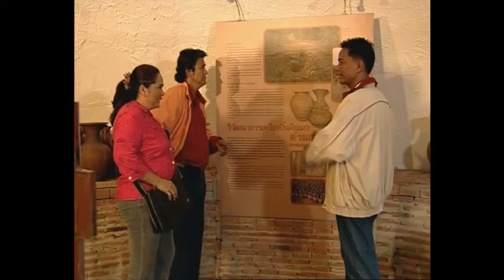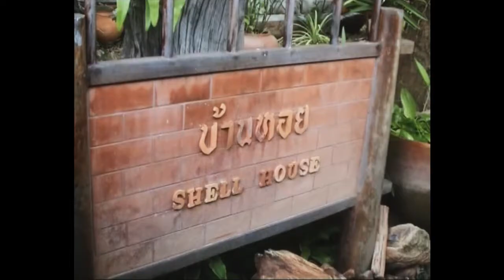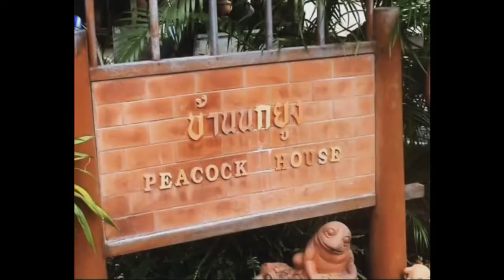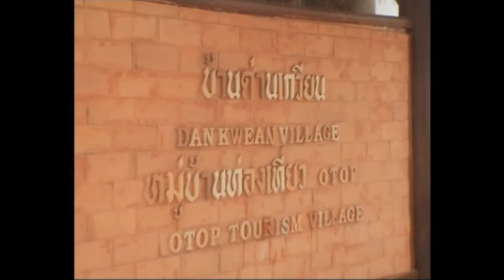ด่านเกวียน หมู่บ้านท่องเที่ยว Part2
บ้านด่านเกวียน หมู่บ้านท่องเที่ยว Part2